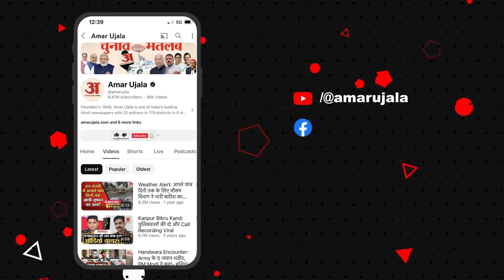Jammu Kashmir: जम्मू-कश्मीर में एक घंटे के अंदर दो बार भूकंप से कांपी धरती, जानें कितनी रही तीव्रता